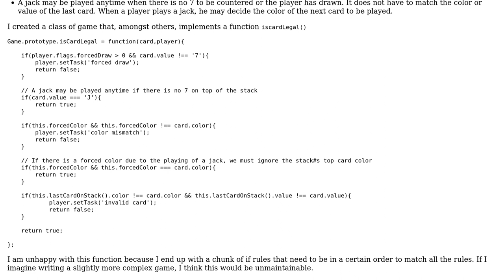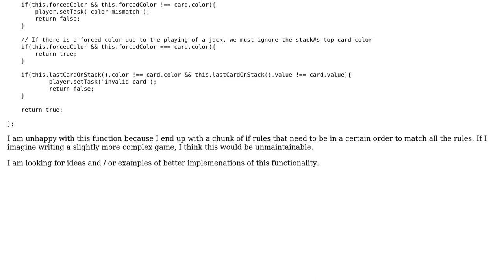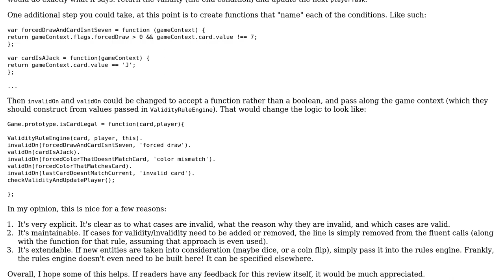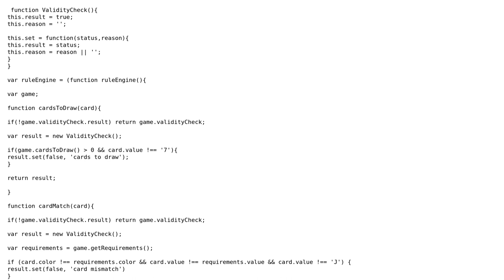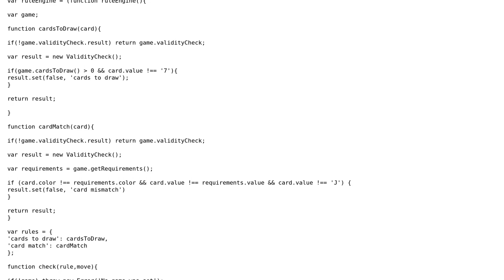Code Review: Better card validity check in JS card game (3 Solutions!!)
Code Review: Better card validity check in JS card game

With thanks & praise to God, and with thanks to the many people who have made this project possible! | Content (except music & images) licensed under CC BY-SA | Music | Images & others | With thanks to user Wottensprels user mjgpy3 user konijn user 200_success and the Stack Exchange Network Trademarks are property of their respective owners. You are responsible for your own actions.